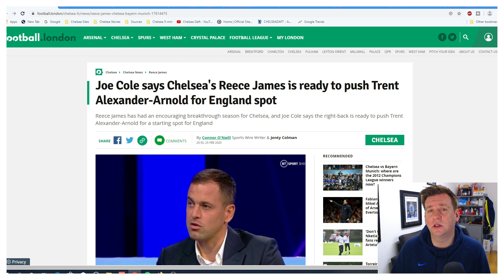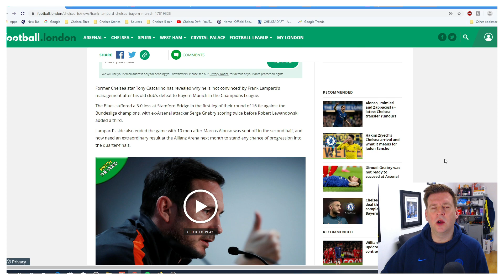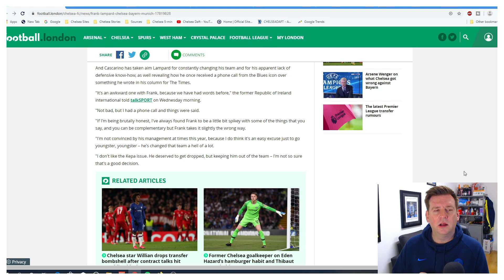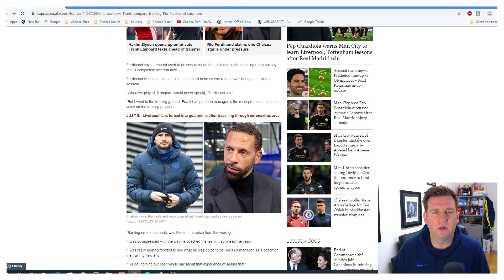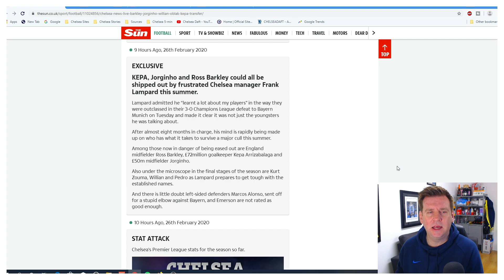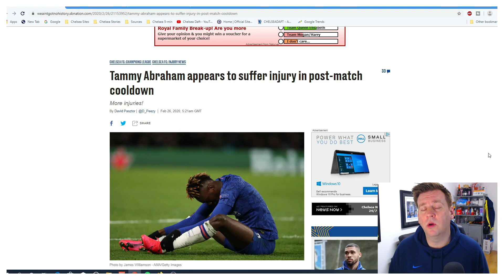Chelsea FC News Now | Frank Lampard "Spinning Plates at Chelsea and Much More!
Welcome to today's Chelsea FC News Now in FIVE minute News featuring all the latest Chelsea news, speculation, comment and transfer rumours in just a five-minute Video.

The big story featured in the Video regards Frank Lampard and an ex-Chelsea player refers to his management as "Spinning Plates with his Team".

Take a look and let me know what you think!